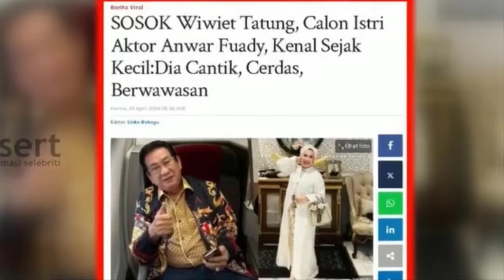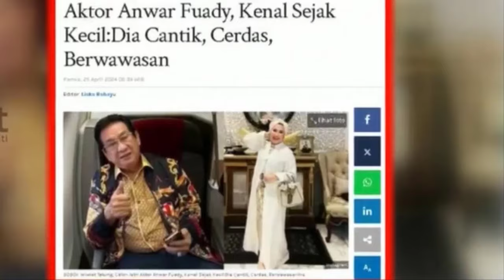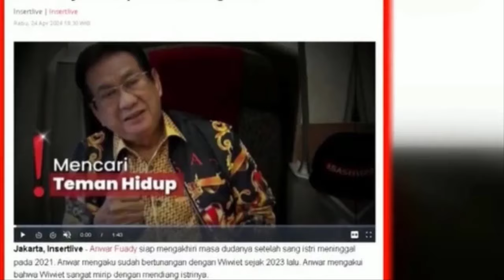MENGEJUTKAN!!GAK BETAH HIDUP SENDIRI,ANWAR FUAD AKAN SEGERA MENIKAH~GOSIP HARI INI